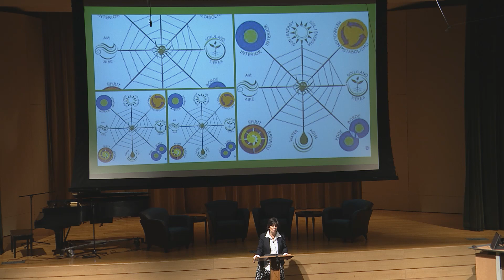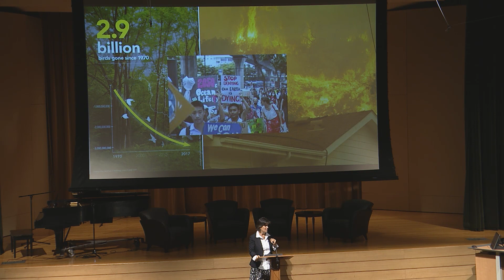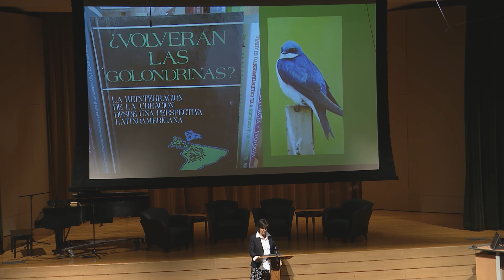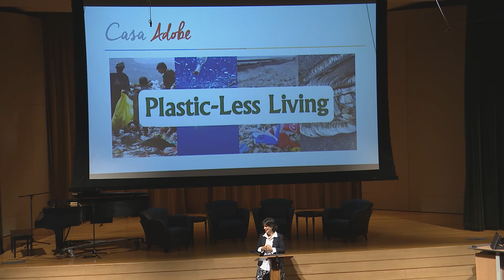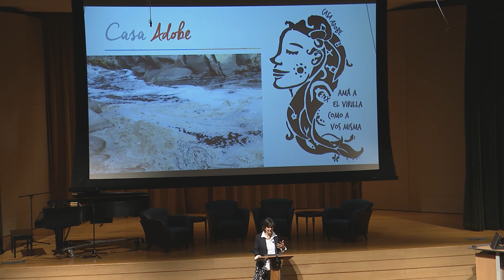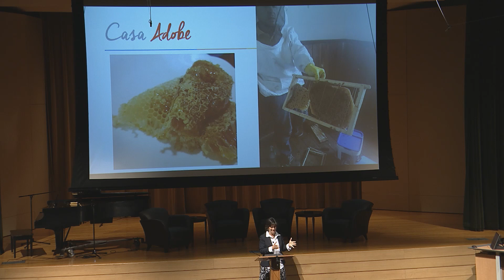Deborst; Rokhum | Creation Care | HNGR Symposium | 10/7/2019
Dr. Ruth Padilla DeBorst, “Intertwining Roots for Just Conviviality”
Ms. Lalbiakhlui ‘Kuki’ Rokhum, “Loving Our Neighbor in God’s World”